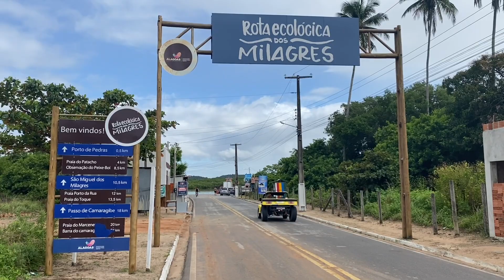Rota Ecológica dos Milagres